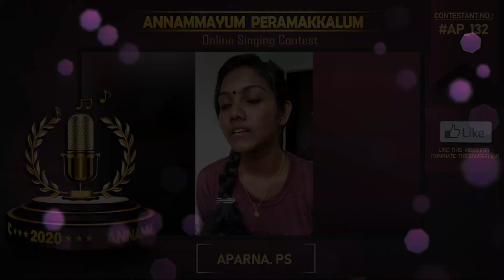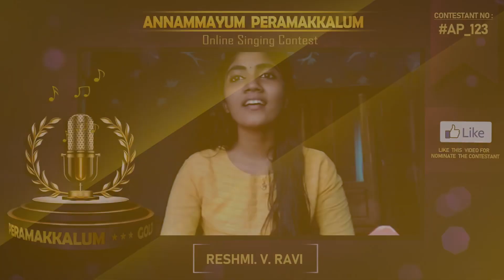Results of Annammayum Peramakkalum Golden Mic 2020 Online Singing Contest.